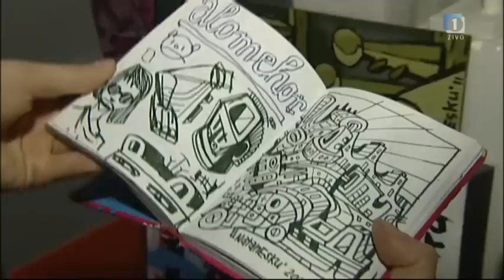Prenova doma: stopnišče (Sobotno popoldne, TV Slovenija) - 14. april 2012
Mateji sta v tokratni Prenovi doma v svoje roke vzeli stopnišče stanovanjske hiše.